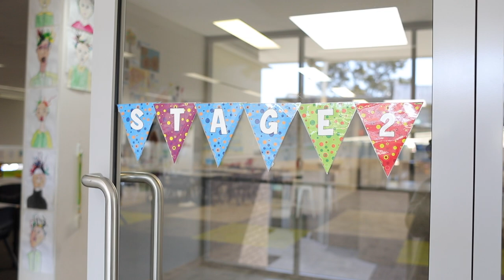Welcome to RPCS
Regents Park Christian School provides excellence in education that is centred in Christ. RPCS is dedicated to offering opportunities for our students to flourish in their God-given gifts and talents.

Listen to Mr Les Barnard talk about the school and why it is a community that you should be a part of.